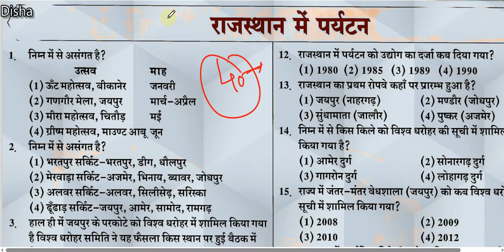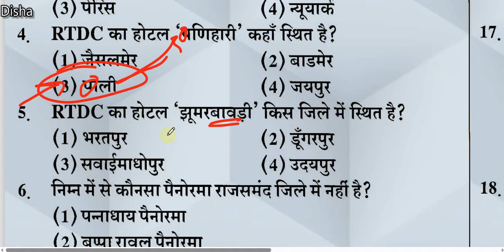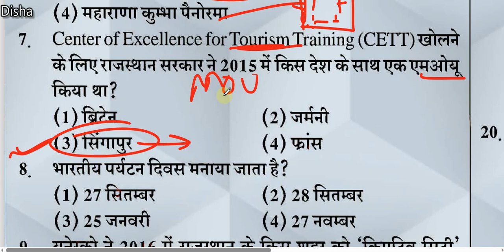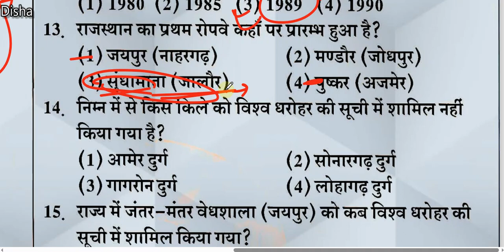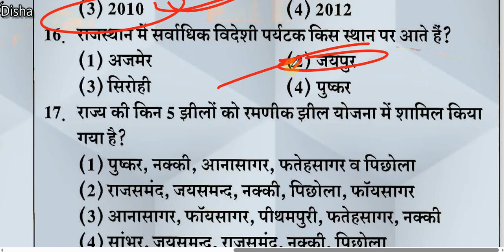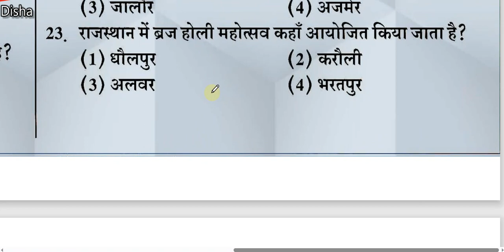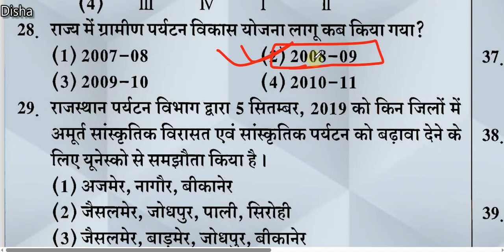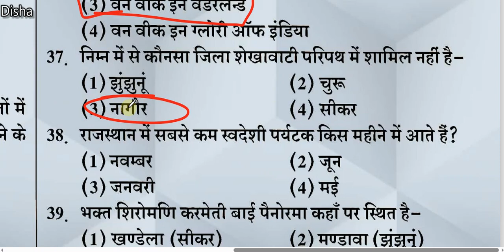Anskey DCS Geo Test 15